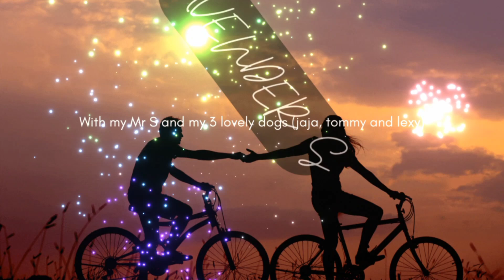D ko ma explain ang ganda ng view/BackdoorWindfarm/Windmill/ Ikot Rides TanaySampalocPilillaTanay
Welcome to our vlog LAVENDER S..Our videos contains our bonding together/Rides/Travel as a couple...